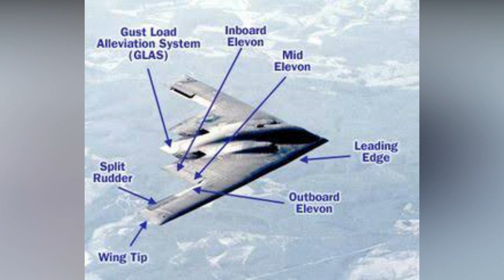ባይደን ሩስያን ቻይናን ዘፈራርሓሉ ቢ2 ቦምበር!!!